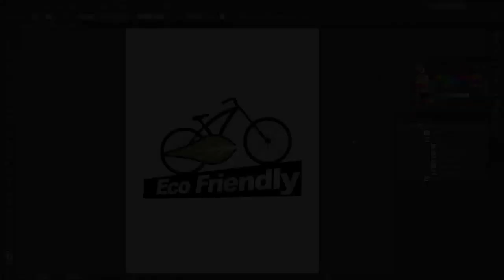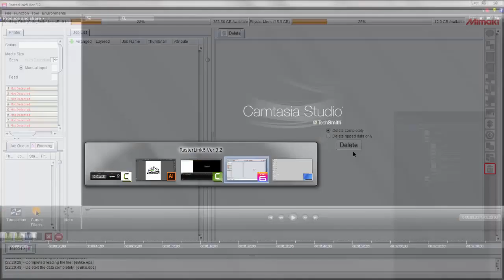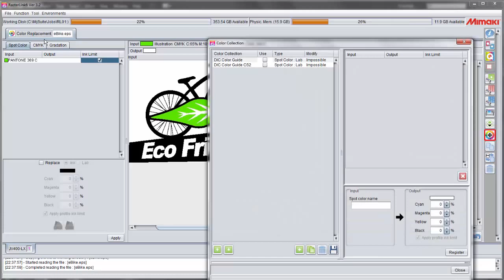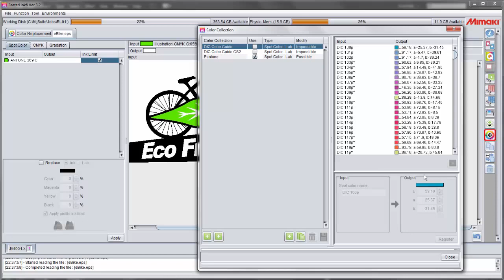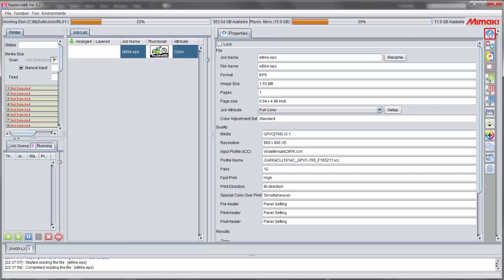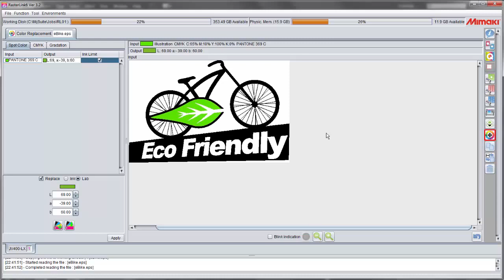Mimaki Rasterlink - Imprimir colores especiales - Integración de Sistemas Digitales S.A.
Cómo imprimir colores especiales o pantone desde RasterLink 6.
Somos distribuidores oficiales de Mimaki para Argentina.

Para más información, comunícate con nosotros.
Video realizado por Mimaki USA.